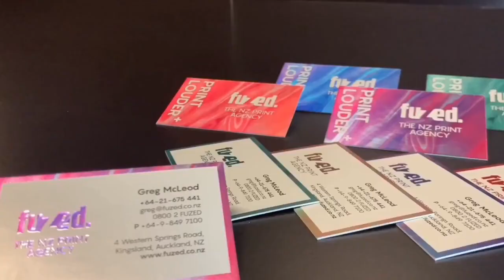Fuzed Iridescent Business Cards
We create. We produce. We inspire. These are the new Fuzed Business Cards.

"I never considered myself very creative when I was at school, that was for the artsy kids. But working alongside so many talented and experienced print people for the past 10+ years has given me an appreciation for the industry and the products that can be produced from just a concept. It's also given me the inspiration and confidence to give it a go myself. Here you'll find a short video of my latest creation. I call them the Fuzed Iridescent business cards." - Tegan